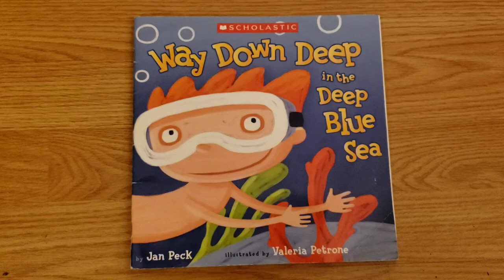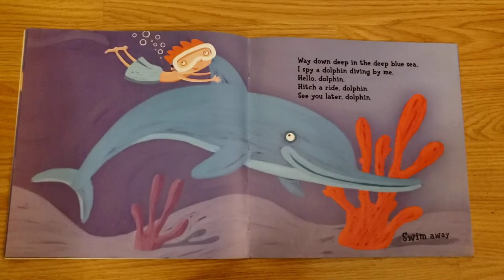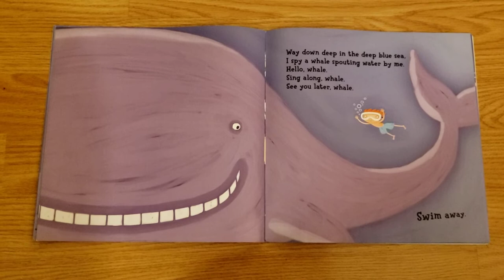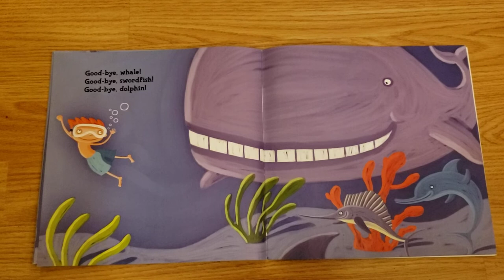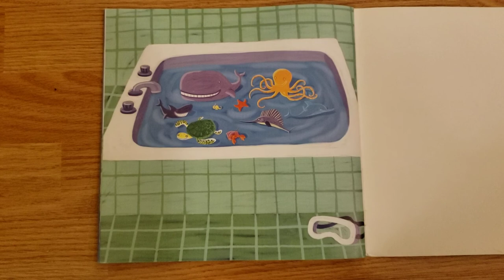Way down deep in the deep blue sea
Episode 5.1 - Way down deep in the deep blue sea